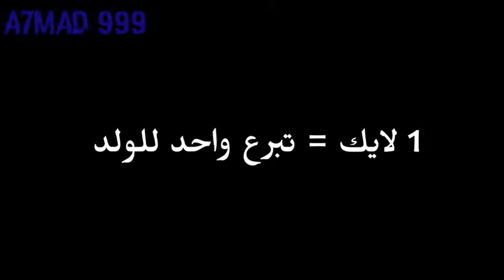الكف الاسطوري ، لن تصدق ماذا فعل هذا الرجل #5